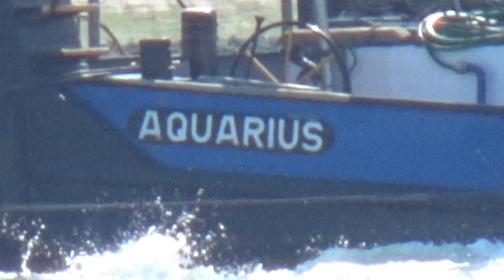AQUARIUS Inland, Pushtow, one cargo barge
IMO:  -
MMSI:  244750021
Indicativ radio:  PH4345
Pavilion:  Netherlands [NL]
AIS Vessel Type:  Cargo
Gross Tonnage:  -
Tonaj:  -
Length Overall x Breadth Extreme:  23m × 6m
Anul de constructie:  -
Statutul:  Active